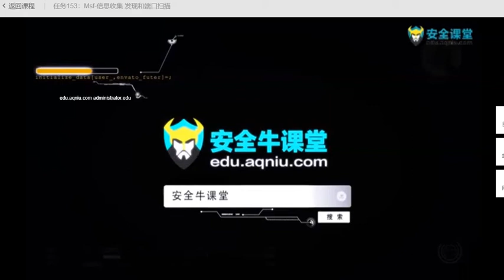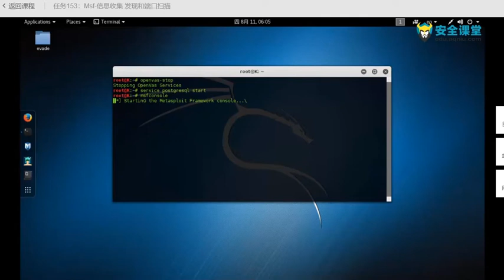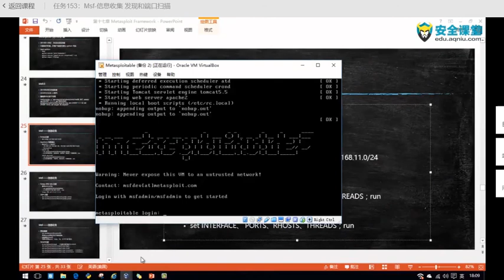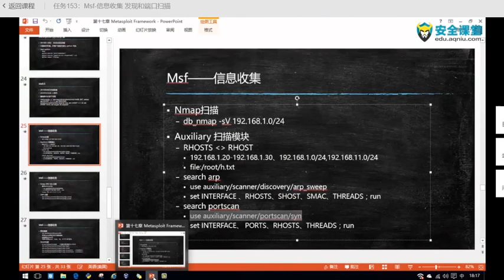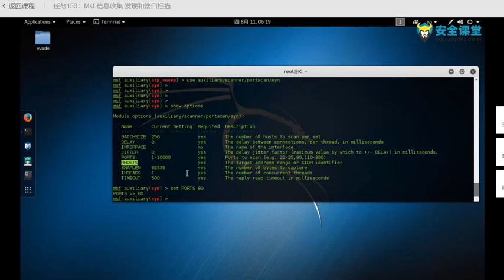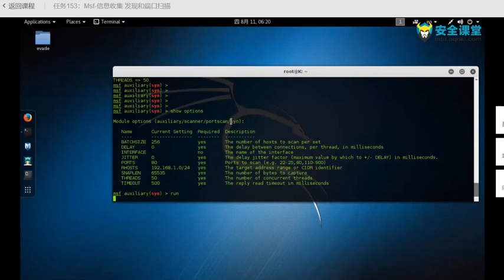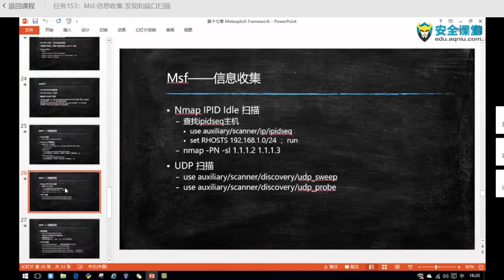任务153：Msf-信息收集 发现和端口扫描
最新网络渗透 第18章 Metasploit Framework